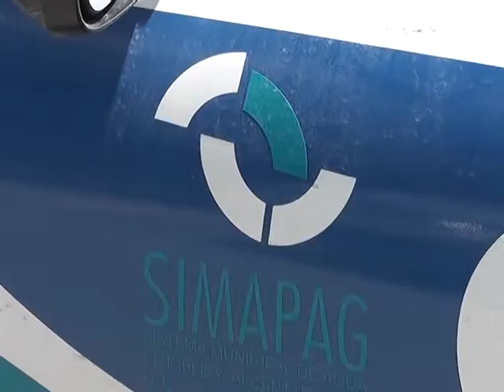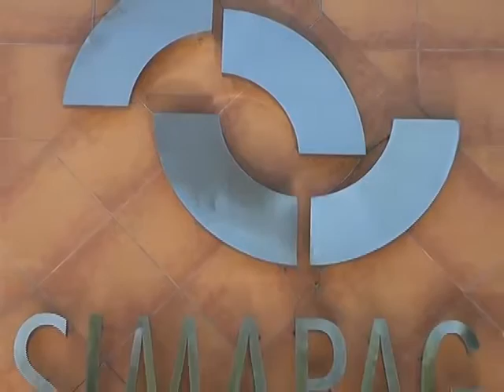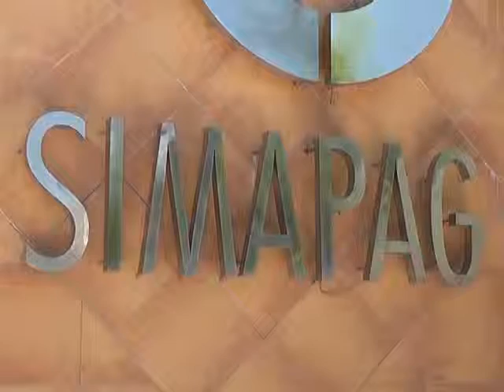Con 9 mdp se construirá una línea de conducción de agua del cárcamo de Puentecillas a Los Filtros